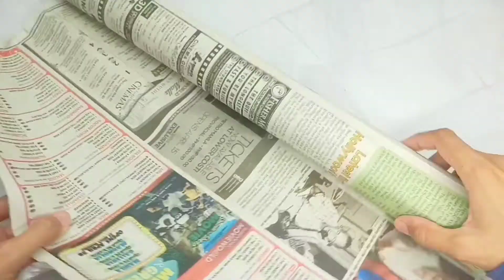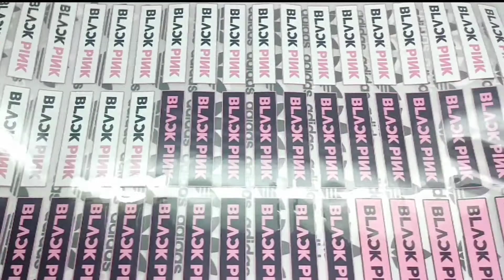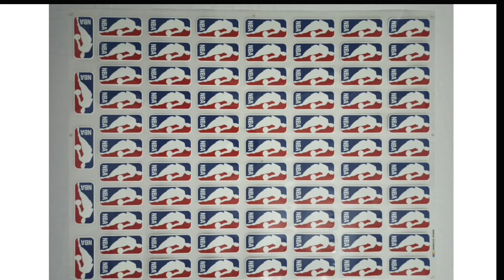DIY VINYL PRINT ON FABRIC EASY TO APPLY ( mag print gamit flat iron + pwede pang negosyo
Ito na Ngayon ang madaling paraan ng pag pi-print ng gusto nyong design sa mga damit ,gamit Lang ay flat iron o plansya  , madali Lang at mura pa

Sana nag Ka idea kayo sa video ko na ito , at
click nyo rin  yung bell
para updated kayo sa mga susunod na i uupload na videos ko
if my mga suggestion pa po kayo , comments Lang po kayo ,

If interested po kayo sa item  na vinyl stickers ,pwede po kayo
 - bumili sa aking munting tindahan sa Shopee ;

Shopee shop name : abcd_muradito.ph
Vinyl stickers
God bless us always ka